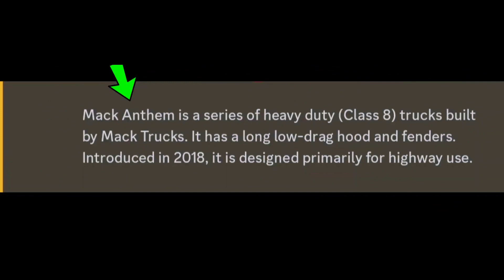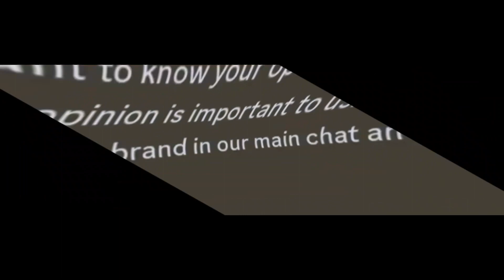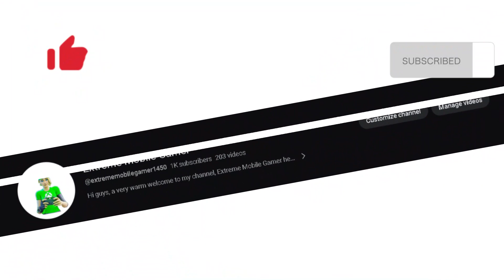🚚Truck Simulator Highway @ZorexSoftware New Truck & Map Info (Latest News) 🌴🌴TOE 3 RIVAL IS HERE!!!!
Hello guys, here in this video I present the latest truck simulator news from zorex software and their upcoming mobile truck simulator TRUCK SIMULATOR HIGHWAY.

EXREME MOBILE GAMER HERE GUYS I AM AN ANDROID GAMER BASED IN NAIROBI KENYA.

I POST ANDROID GAMEPLAYS BOTH OLD AND NEW ONES HERE. I AM MOSTLY INTO DRIVE SIMULATOR GAMES. THE PHYSICS AND THE WHOLE EXPERIENCE OF HOLDING A VIRTUAL WHEEL AND STEERING A VIRTUAL CAR FASCINATES ME. SO SIT BACK RELAX AND ENJOY MY GAMEPLAYS.